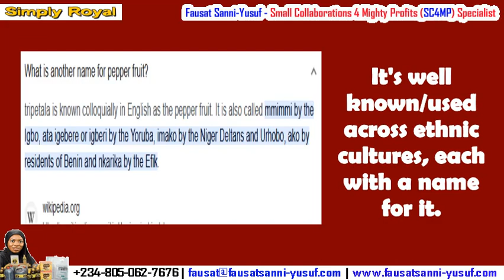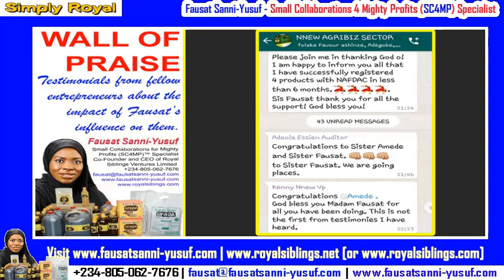Village Life! Eating White rice & Palmoil stew/Assorted meat; Grapes, Pepper Fruit, Fun @the Stream!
Okay, I want to do a recording. We went for a stroll. See me? See us? Lemme show you the lady that picked what I'm holding. See her, she's tall. She used her height.

See what we picked. Can you see? Natural Fresh Grapes. Then I picked this flower too.

I'm enjoying myself in the village. Come and join me!

Don't worry, when I cut the fruit, I will show you how it is, and you can come and join us.

Bye!

FAUSAT SANNI-YUSUF

Small Collaborations for Mighty Profits (SC4MP)™ SpecialistCo-Founder & CEO, Royal Siblings Ventures LimitedFounder, Royal Siblings Entrepreneurs Club (RSEC)™

Get multiple exclusive club membership benefits, including her 6-in-1 Contract Manufacturing Service, Consultancy, Coaching/Training etc.

Fausat’s SPECIAL SQUEEZE PAGE MULTI-BUNDLE PROMO OFFER!

Join my Royal Siblings Entrepreneurs Club (RSEC) & Gain FREE Access to my Digital Information Products, Excel-Based Software, Training/Consulting Services - AND Even My Physical Food/Drink Products!

This SPECIAL OFFER page announces an opportunity for ANY interested persons to not only get most of my DIGITAL Products FREE, but to also get my Flagship PHYSICAL Products Bundle - of bottled Groundnuts, Honey and Ofada Rice - 100% FREE (N14k Value)!

Play the video below to listen to Fausat's Welcome Message...